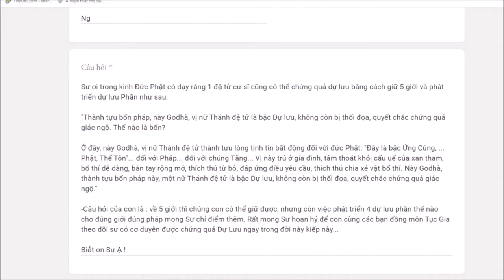Làm sao để phát triển Dự Lưu phần - sư Hạnh Tuệ